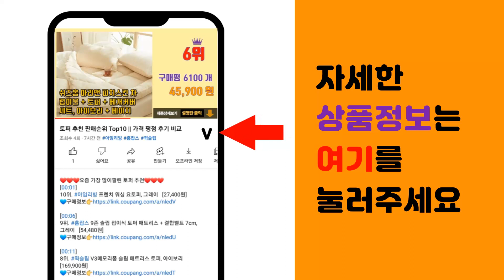데카트론 추천 판매순위 Top10 || 가격 평점 후기 비교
❤️❤️❤️요즘 가장 많이팔린 데카트론 추천❤️❤️❤️

[00:01]
10위. 나이키 하이퍼웜 겨울 스포츠장갑, 블랙 [30,030원]

[00:06]
9위. 데카트론 세컨드 경량야전침대 1인용 7.5kg, 샌드 [62,900원]

[00:11]
8위. 데카트론 퀘차 컨추리 워킹 네이처 하이킹 백팩 20L NH100, 블랙 [19,370원]

[00:16]
7위. 홀리 기능성 스포츠 이너웨어 긴팔 스판 언더셔츠 7종 언더레이어 [14,130원]

[00:21]
6위. 나루 X5 레저 스포츠 사계절용 기능성 마스크, 그레이 + 그린 [18,000원]

[00:26]
5위. 썸앤핏 남성용 스포츠 컴프레션 기능성 목폴라 긴팔 언더레이어 MTL1002 [13,980원]

[00:31]
4위. 선프로텍트 남성용 러닝 긴팔티 [14,990원]

[00:36]
3위. 포클라즈 컴포트 공기주입식 에어베개, 1개, 상세참조 [26,000원]

[00:41]
2위. 남성용 러닝 보온 레깅스 [23,000원]

[00:46]
1위. 남성용 러닝 보온 하프집 긴팔 티셔츠 [17,000원]